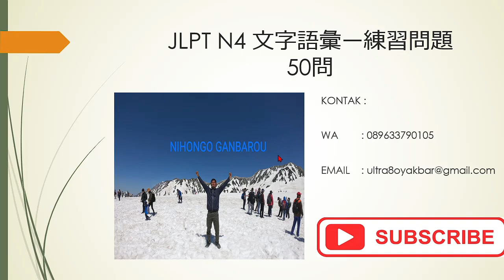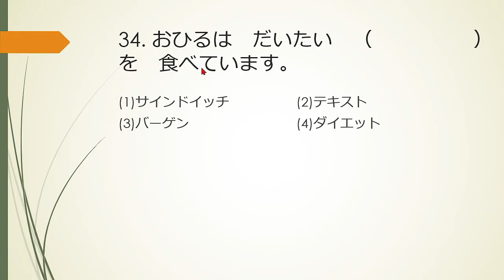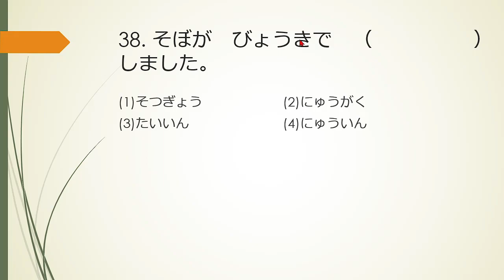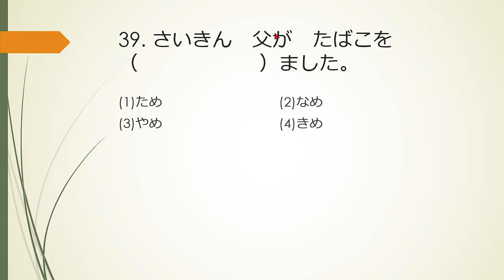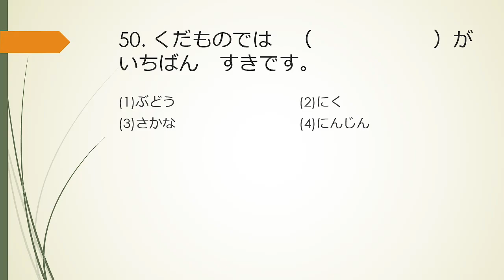BAHAS 5O SOAL LATIHAN JLPT N4 / JFT BASIC A2 MOJI GOI VOCABULARY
Video kali ini membahas mengenai soal latihan jlpt n4 . jft basic a2
semoga bermanfaat
untuk minasan yang ingin bertanya mengenai :
1. Bahasa jepang
2. cara kerja dijepang
3. les privat bahasa jepang
4. meminta soal materi bahasa jepang(saya berikan gratis tis tis)
silahkan hub

nihongo ganbarou